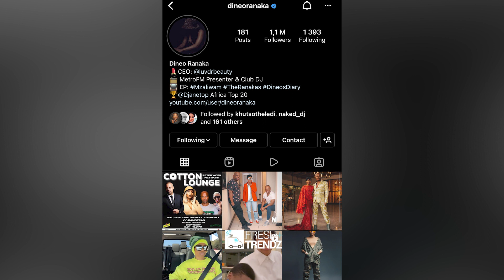Dineo Ranaka Has A Question For Those Who Sleep With Their Dogs 🦮|| Was She Shading Lerato Kganyago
Was Dineo Ranaka Throwing Shade To Lerato Kganyago || A Question For Those Who Sleep With Dogs 🦮🦮

She highlighted how a dog's breath smells bad, how it's heavy  breathing is irritating. Also the fact that the fur is left all over the bad. But this video caught us off guard that a person with a large number of following of 1.1 Million can share such things